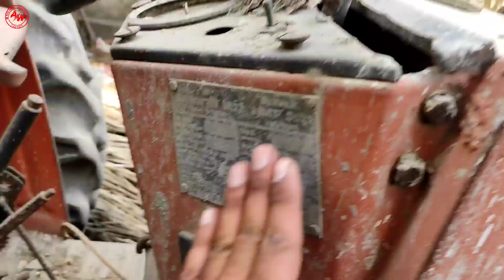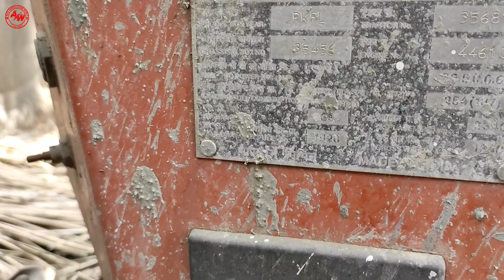कोई भी किसान इतना बेरहम कैसे हो सकता है की दिल के करीब रहने वाले (16) ट्रैक्टर को एक साथ सड़ने छोड़ दे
⭕️ नमस्कार दोस्तों स्वागत है आप सभी का हमारे यूट्यूब चैनल Real Agriculture World में दोस्तों हमारे चैनल पर सभी प्रकार के कृषि संसाधनों से जुडी आधुनिक संयंत्रों की जानकारी दी जाती है तो यदि आप किसी भी प्रकार के कृषि संयंत्रों की वीडियो बनवाना चाहते है तो 👉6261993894 पर हमें WhatsApp पर मैसेज करें!

⭕️ इंडिया फर्स्ट फुल 43HP में 196NM टॉर्क और सोनालिका इंजन के साथ आने वाला बेस्ट ट्रैक्टर

⭕️ 50 सालो से सिर्फ महिंद्रा ही चला रहे है और आज भी New Mahindra 575 Di Xp plus ही क्यों

⭕️ 50HP के बो सारे फीचर जो एक किसान 45HP के ट्रैक्टर में दमदार इंजन के साथ चाहता है

🟧👉  सभी कंपनियों के ट्रैक्टरों की माइलेज टेस्ट वीडियो :-

⭕️ Mahindra 605 Di i Arjun Novo 7.5 फुट 48 ब्लड रोटावेटर परफॉरमेंस एंड माईलेज टेस्ट वीडियो